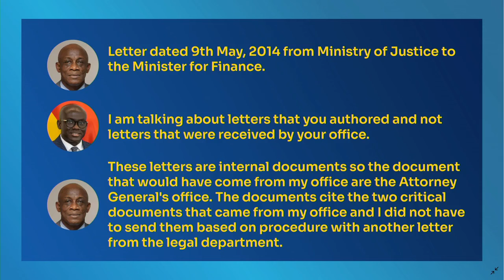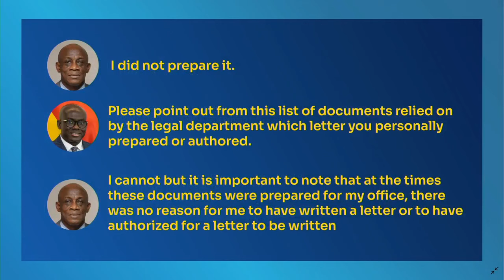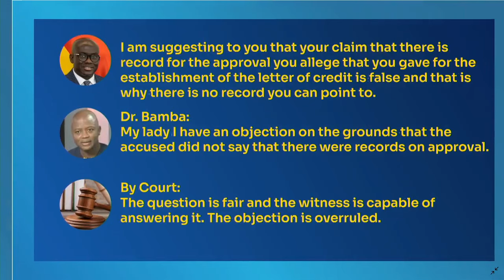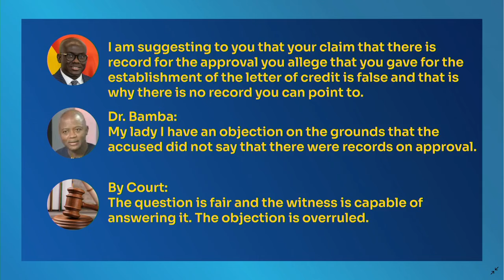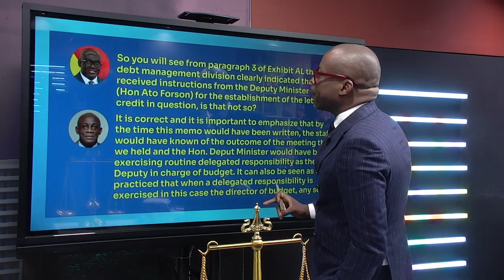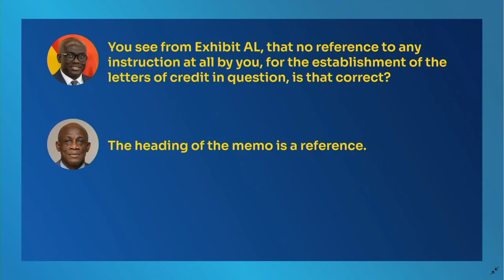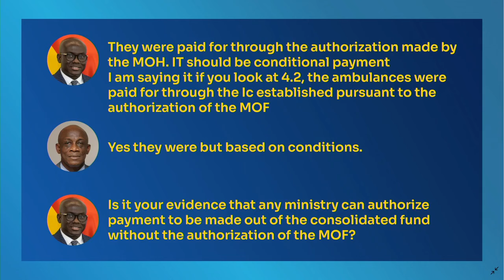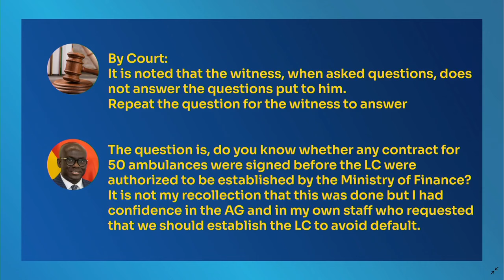2nd part of the AG's cross examination of Seth Terkper over the Ato Forson Trail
Here is more of the AG's cross examination of Seth Terkper over the Ato Forson Trail... See vieo... 8mins *Our earlier disclaimer still holds*

 @Paul Adom-Otchere